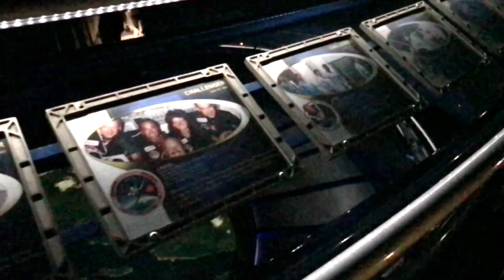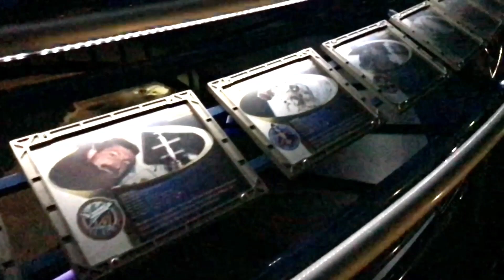Space Shuttle Mission Plaques - Kennedy Space Center, FL 02-27-2017